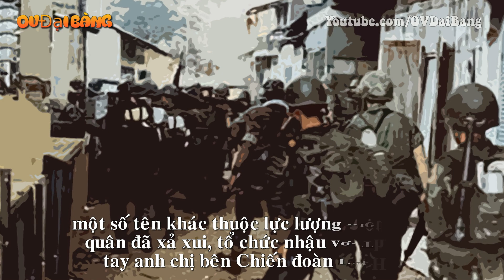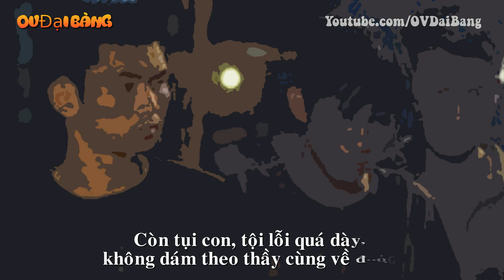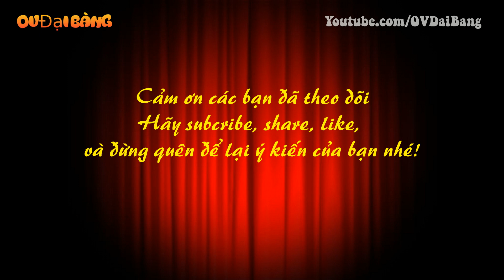Cuộc đời tướng cư ớ.p Năm Vĩnh – Hùm xám miền trung (Phần 3)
[OV Đại Bàng] - Hôm nay chúng ta tiếp tục với phần 3 về đỉnh cao quyền lực và cái c h ế t đầy thảm thương của Năm Vĩnh.